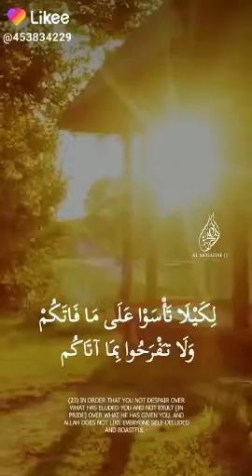Meri AWaZ EP 166